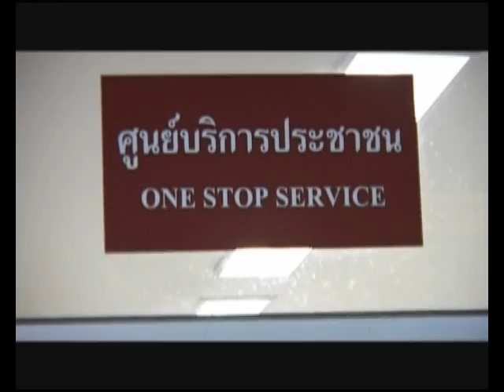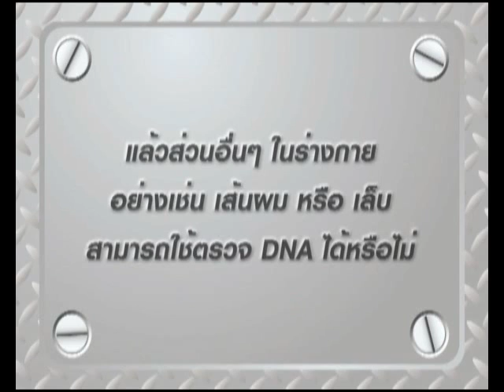29-10-2011 iTeen iSee